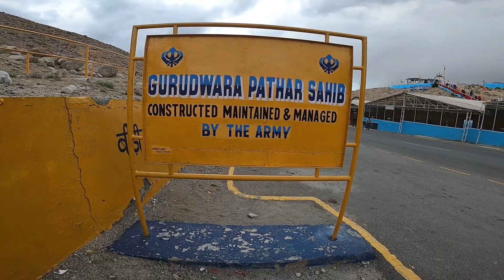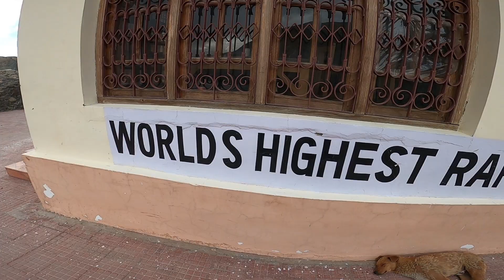Day 9 - Leh Market - Gurudwara Pathar Sahib - Magnetic Hill - Indus & Zanskar River Sangam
After reaching Leh, we went to cover some interesting places in Leh. Please watch the video and enjoy!